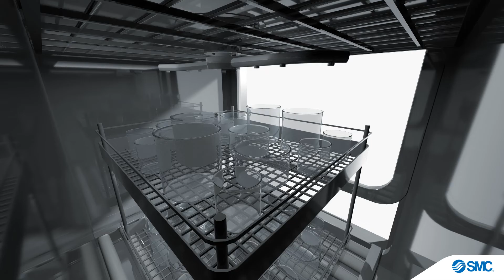Liquid Dispense Pump LSP series (HR)